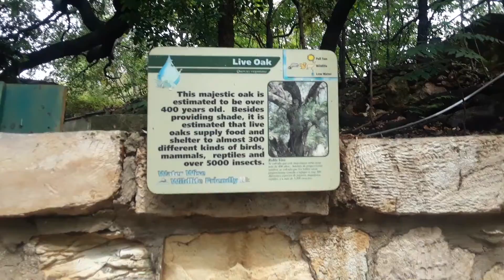Oldest tree at zoo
Dendrachronology